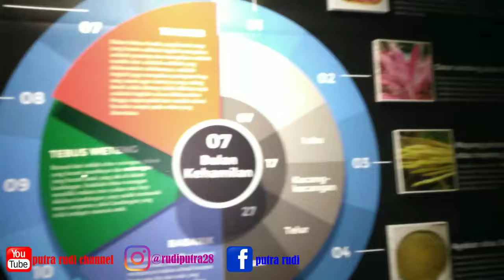BALE INDUNG RAHAYU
Bale indung Rahayu menceritakan waktu kita di dalam kandungan ibu.
perjalan se orang ibu merawat dan anaknya dan di dalam nya ada juga permainan anak2 jaman dulu. mungkin sekarang permainan ini sudah ga ada di lingkungan kita.
Berlokasi : Jl. Martadinata No.10, Nagri Tengah, Kec. Purwakarta, Kabupaten Purwakarta, Jawa Barat 41114